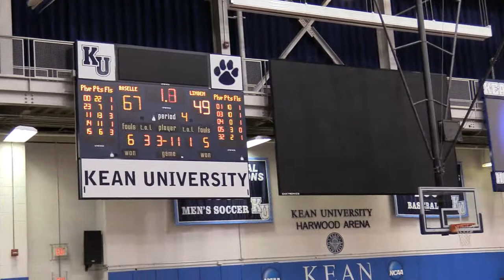Roselle Catholic vs Linden Jan 12 2020